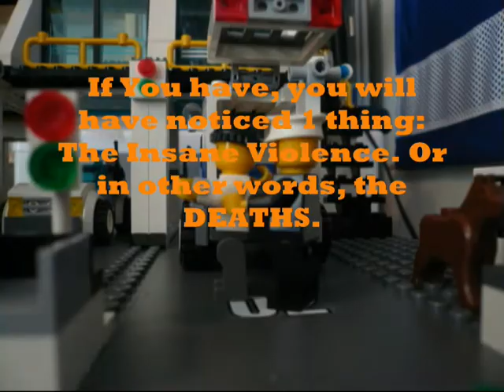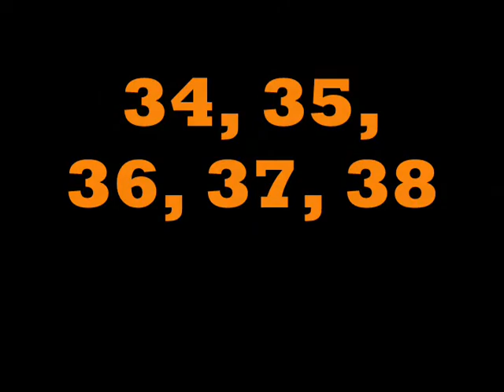Lego City JAIL BREAK - Body Count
All death scenes from Lego City JAIL BREAK.